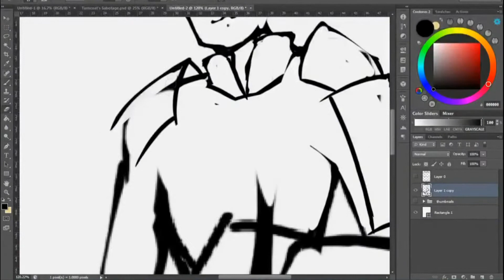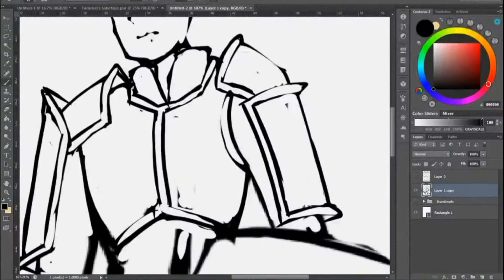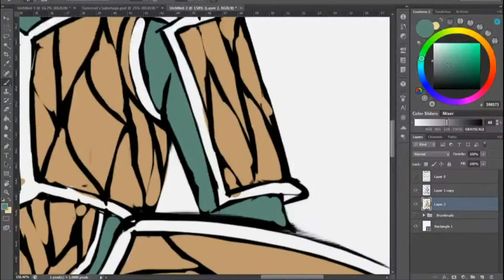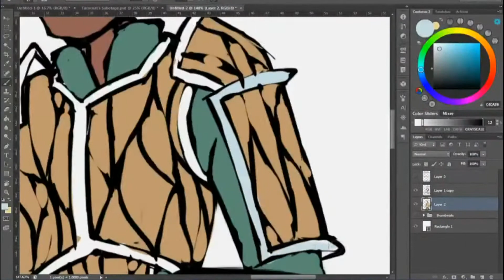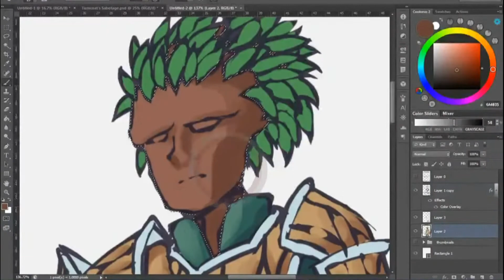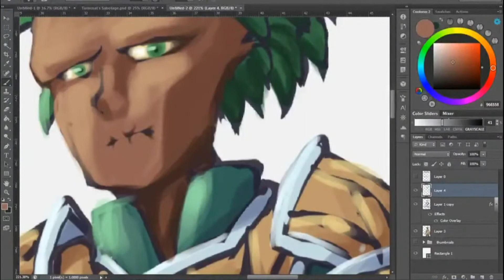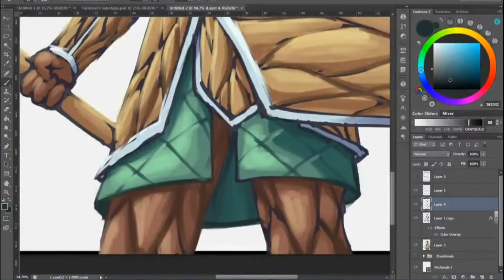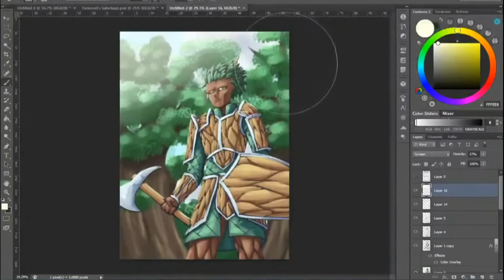Domain XCG Art Process - Trell Defender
Favorite - Alexander Nakarada
Beat Three - Alexander Nakarada
Adventures of Flying Jack - Alexander Nakarada